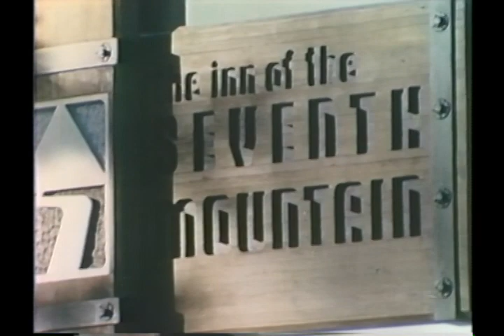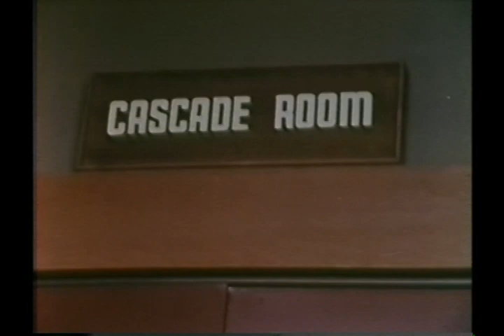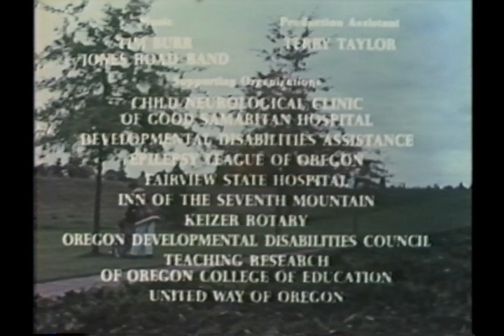People First movie (1976)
People First movie (1976, 34 minutes) published on YouTube with permission of James Stanfield Film Company. The movie shows the first conference of People First of Oregon. The conference was chaired by Valerie Sharf. The conference is considered the beginning of the self-advocacy movement in the United States.